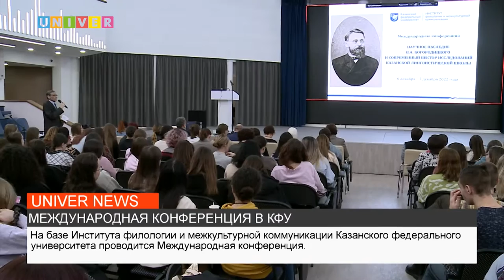МЕЖДУНАРОДНАЯ КОНФЕРЕНЦИЯ В КФУ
В стенах Казанского федерального университета проводится Международная конференция «Научное наследие В.А.Богородицкого и современный вектор исследований Казанской лингвистической школы». Все детали далее.